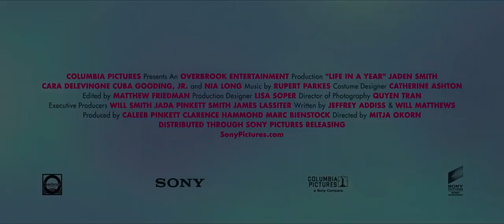LIFE IN A YEAR IN Middle East Cinemas مترجم